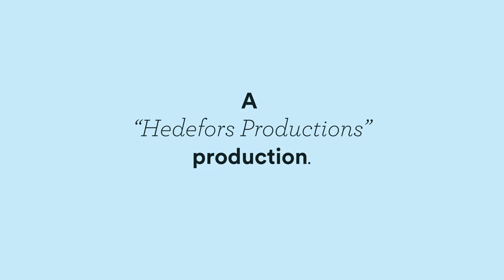Hana Oceans - 111 the Owl // Gothenburg Sessions #225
Hana Oceans invited us to Klockarringen where we captured her new and beautiful song '111 the Owl' with cows and Marstrand in the background. Enjoy this scaled down version of the song and be sure to check it out on Spotify as well, you can find it in our Best New Indie 2021 playlist. Thanks John for housing us, such a beautiful place!

Gothenburg Sessions is all about promoting creativity and live music! We want to capture moments like this and share the magic that happens when talented people do what they love. We strive to highlight independent talents from our beloved city here in Sweden, and also share our city with musicians from all over the world. If you want to do a Gothenburg Session, you need to have your very own music and share a recording of it to us (it doesn't need to be a high quality recording) - by contacting us on Facebook or by writing to us at